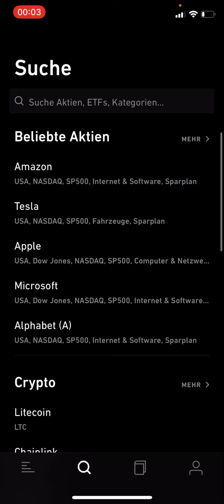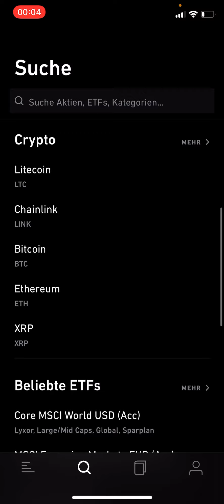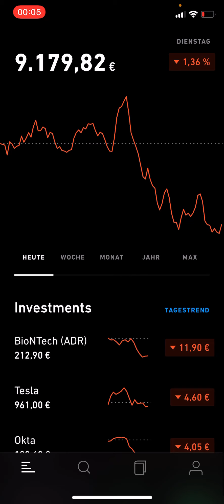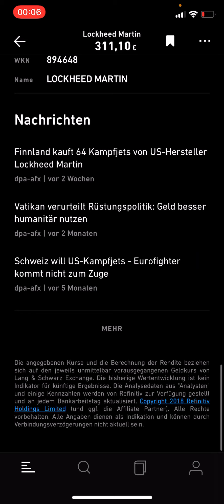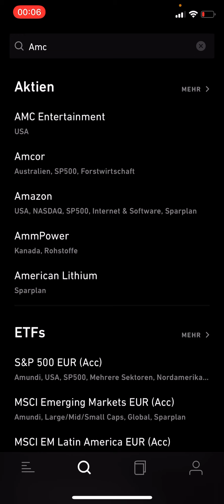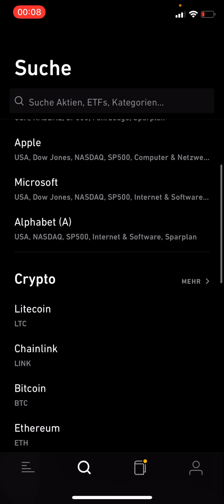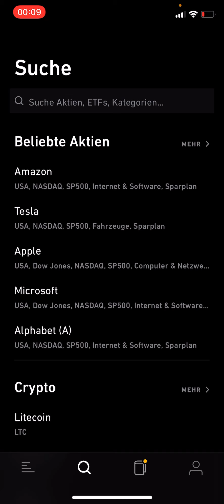Trade Republic Nachteile | Meine negativen Erfahrungen mit Trade Republic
Im Video stelle ich euch ein paar Dinge vor, die mir in den letzten zwei Jahren negativ an Trade Republic aufgefallen sind.

Meine Depot-Empfehlungen, die ich selbst nutze:
ᐅ Trade Republic Depot kostenlos eröffnen*: